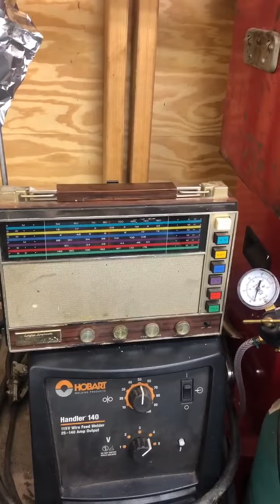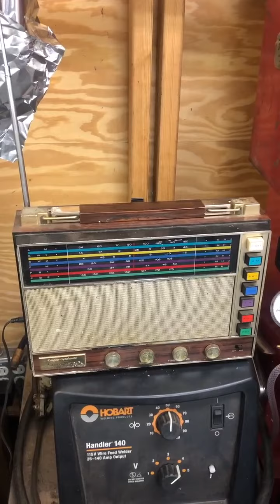West Virginia Amber Alert (Recorded by a friend, EAS 627)